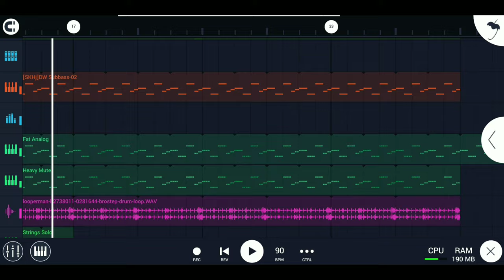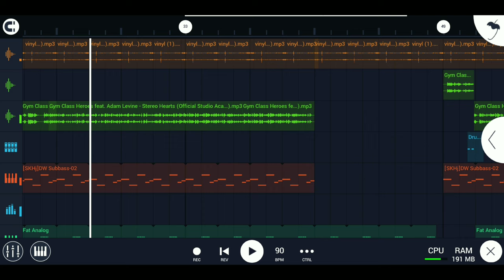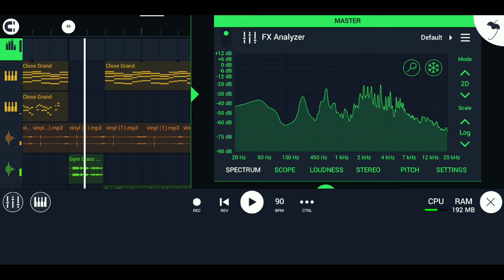Stereo Hearts (Remix) - ¡Especial Navideño! 🎄🎅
¡Feliz Navidad, querida comunidad musical! 🎁✨ En este especial navideño, les presento mi remix festivo de "Stereo Hearts" de Gym Class Heroes. ¡Déjenme llevarlos en un viaje musical lleno de alegría y ritmo!

Celebremos juntos esta temporada llena de amor y música. ¡Espero que este remix añada un toque extra de alegría a sus festividades! 🌟

🌟 Agradecimientos Especiales: ¡Gracias por ser parte de esta comunidad musical! 🙏 Un agradecimiento especial a Gym Class Heroes por la inspiración.

🎉 ¡Felices Fiestas y que la música les llene de alegría! 🎉